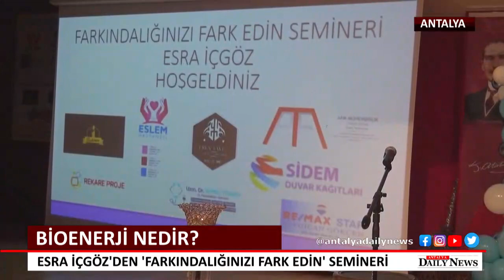Bioenerji Nedir ? Manavgat-ANTALYA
ESRA İÇGÖZ İLE 'FARKINDALIĞINIZI FARK EDİN'

Doğal yaşam enerjisi olarak tanımlanan Bioenerji nin günümüzde kullanımı ve uygulamaları artıyor. Uygulayıcılar tarafından yapılan Biyo enerji seanları ile çakralardaki enerji blokajları boşaltılarak hastaların eski sağlıklı günlerine yeniden kavuştuğu da iddia ediliyor.
Manavgat’ta bioenerji konusunda 3 yıllık bir deneyime sahip Esra İçgöz, İbrahim Sözen Gençlik Merkezi’nde düzenlediği gecede bioenerjinin faydaları, kullanım alanları ve sonuçlarının anlatıldığı bir etkinlik hazırladı.
Bio Enerji Uzmanı Esra İçgöz,  Evrensel enerji kanalları ve holistik şifa , çakralar , şifalı doğal taşlar,doğal taşların kullanım alanları, temizliği ve doğal taşlarla çakra dengeleme dahil  spirütüel yaşam hakkında bilgiler verdi. Seminerin sürpriz konuğu Mavi Melek olarak tanınan Bioenerjist ve Şifacı Dilek Arındı ise mutluluğa ulaşmanın 7 yolu,  düşüncelerin insan hayatındaki etkileri, hayallerin enerji ile serüveni ve negatif enerjilerden korunma yollarını anlattı.
Sevginin en güçlü bioeneji kaynağı olduğunu belirten Bioenerji uzmanı Esra İçgöz seminerde sevgiyle yetişen genç kuşakların neler başarabildiklerini canlı örnekleriyle gösterdi. Genç yaşına rağmen 20’ye yakın enstrüman çalabilen Eren performansıyla bol bol alkış alırken, 11 yaşında ki Ege Akbulut’un yaşamından kesitler sunduğu kitabı adeta yok sattı.
Gecede yaptığı uygulama ile Mavi Melek Dilek Arındı, seyircilere bir haftalık enerji paketi yükledi.

HAYAT BİR PUZZLE, EKSİKLİKLERİ TAMAMLAMAK İÇİN ÇALIŞIYORUZ
Bioenerjinin 1976 yılından bu yana Dünya Sağlık Örgütü (WHO) tarafından tamamlayıcı tedavi yöntemi olarak kabul edildiğini belirten Dilek Arındı, Türkiye’de ise 2011 yılından itibaren tamamlayıcı alternatif tıp uygulamaları olarak kabul edilerek sağlık hizmetlerine dahil edildiğini söyledi.
Enerji frekansını yükseltmek için bir çok yolun olduğunu vurgulayan Arındı, “yoga yapmak insanların enerjisini yükseltir ama hiperaktif bir insanın enerjisini düşürür. Yani dua etmek, kitap okumak, yürüyüş yapmak birine bir adres tarif etmek dahi enerjimizi yükseltebilecek etkenler aslında. Doğru olan kısmı bulabilmek için profesyonel bir yardıma ihtiyaçları var, bunu da biz sağlıyoruz” diye konuştu.

BİR ÖĞRENCİ BİLE DANIŞABİLİR
Bioenerji seanslarının düşünüldüğün aksine pahalı olmadığını belirten Arındı, “Arkadaşlar kendilerine göre bir fiyat belirliyorlar ama asla pahalı değil” diye konuştu.
Genelde bir seansın yeterli olduğunu anlatan Arındı, “Seans olarak bakarsak tamamen kişiyle alakalıdır. Biz 10 seans 100 seans geleceksin demeyiz ama şunu söyleyeyim, ilk seansta her şey farkındalığın ötesine geçiyor. Bir seans bile yeterli gelebiliyor.
Ben 3 kısım; giriş, gelişme ve sonuç şeklinde çalışıyorum, 45 dakika sürüyor bir seansım. Önce bir tespit yapıyorum. Kişinin neresinde frekans eksikliği, enerji alanında eksiklik var diye. Daha sonra o bölgelere temiz enerjiler göndererek yükseltmeler sağlıyoruz. Sonuç kısmında da kişinin kendi enerjisini nasıl yükseltebileceğinin formülünü veriyoruz” diye konuştu.

SAĞLIKLIYIM DİYENLER DE SEANSLARA KATILMALI
25 yıldır bioenerist ve şifacı olarak çalıştığını vurgulayan Dilek Arındı, “ 0-100 yaş arası ben sağlıklıyım diyen kişilerin bile gelmesi gerekiyor aslında. Çünkü kendinizde bilmiyorsunuz, bizler izliyoruz. Kişiler bana geliyor, gülümseyerek karşılıyorum, çalıştığımız zaman şaşırıyor aa öyleydi böyleydi diye. Aslında biz kişiyi kendi ile tanıştırıyoruz bir nevi. Bundan dolayı da başarı seviyemiz yüksek oluyor. İşini seversen zaten başarmışsın demektir” diye konuştu.

MANAVGATLILAR BİOENERJİYİ İYİ BİLİYOR
Geceyi tertipleyen Esra İçgöz ise yaklaşık 3 yıldır bioenerji konusunda çalıştığını ve halen eğitim almaya devam ettiğini belirterek, “Normalde buna tüm dünyanın ihtiyacı var ama Manavgat bunda oldukça gelişmiş. Birçok insan buna bilinçli olarak geliyor. En azından enerji kanallarından haberleri var. Ya da bilinçli olarak seans almaya geliyorlar” diye konuştu.
Yaşam koçluğu ve ilişki danışmanlığı eğitimleri aldığını da belirten İçgöz, “Bu arada ben Reiki dersleri de aldım. Reiki şifa çalışmalarına da çok talep var. Bu konuda danışanlarım da var. Reiki şifa seanslarımın daha renkli ve keyifli geçtiğini düşünüyorum” diye konuştu.
Taşların da insanın ruhuna etki ettiğini belirten İçgöz, “Taşları bayanlar ve erkekler olarak ayıramayız. Taşların renkleri olduğu için erkekler renkli taş takmaktan hoşlanmıyor. Bu yüzden erkeklere kaplan gözünü ve akik taşını öneririm. Bayanlara ise ametist taşını” diye konuştu.